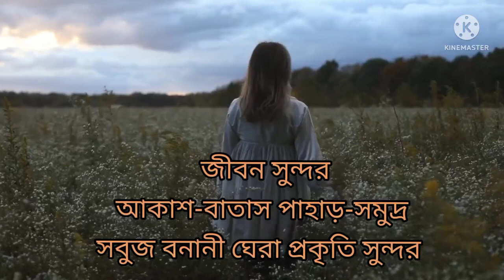রুদ্র মুহম্মদ শহীদুল্লাহ্ Rudra Muhammad Shahidullah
Rudra Muhammad Shahidullah